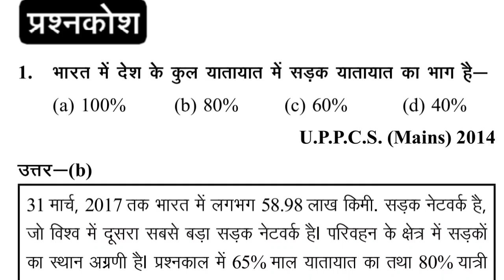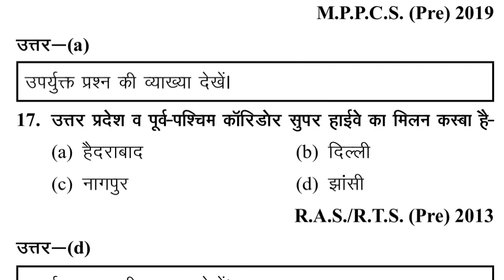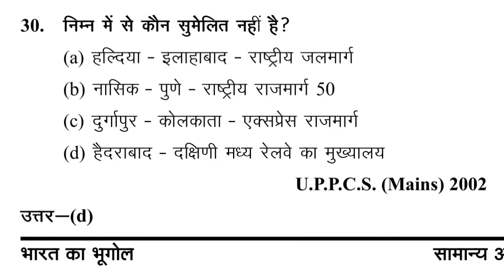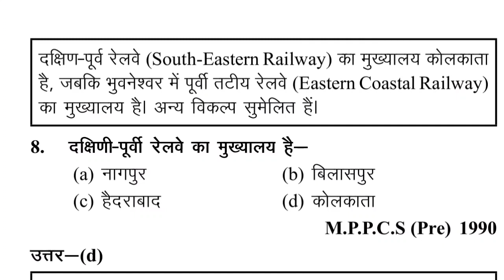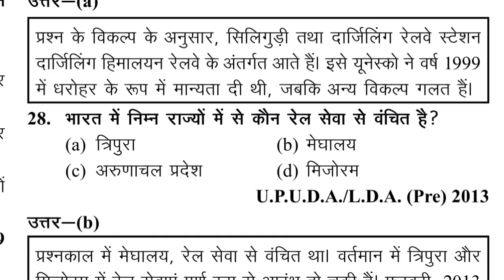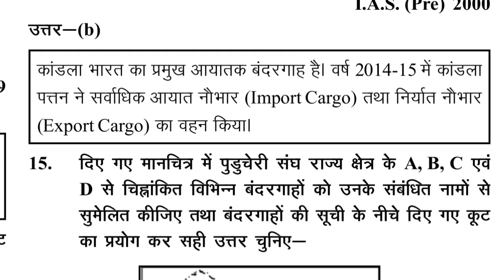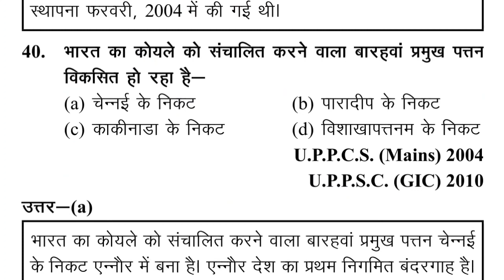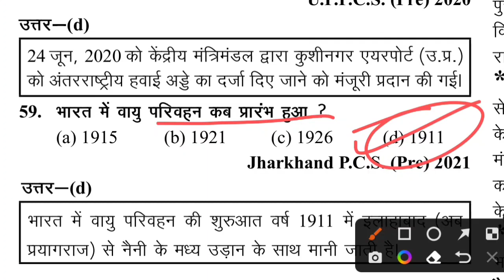💥भारत का भूगोल घटना चक्र 2022💥| परिवहन | सभी महत्वपूर्ण प्रश्न 2022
Ghatna Chakra Indian Geography in Hindi 2022

video highlights

ghatna polity 2022 in hindi
ghatna chakra polity master video
ghatna chakra modern history in hindi
ghatna chakra modern history in english
ghatna chakra ancient history in hindi
ghatna modern history in marathon video
ghatna chakra modern history for upsc